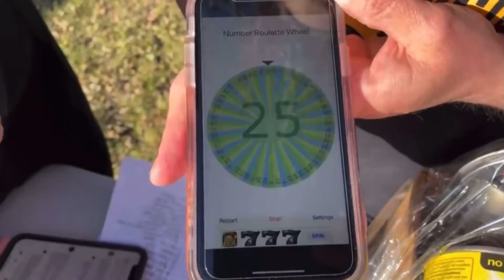Community of Big Hearts Podcast: Rashmi Saxena’s Source of Strength & What She Has Learned